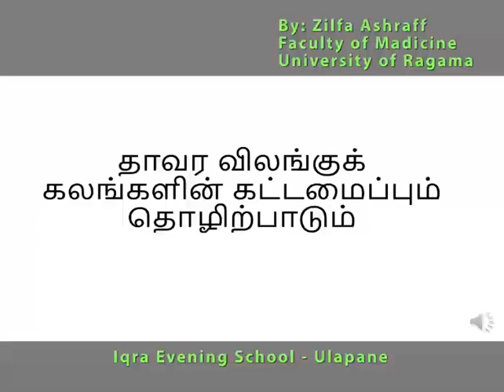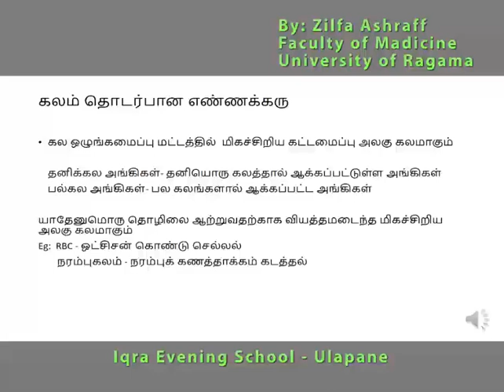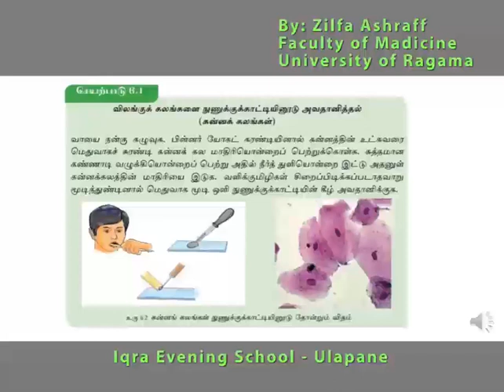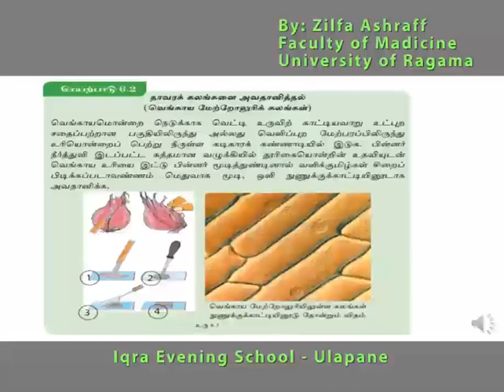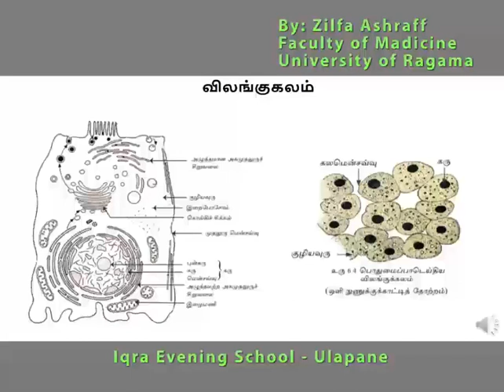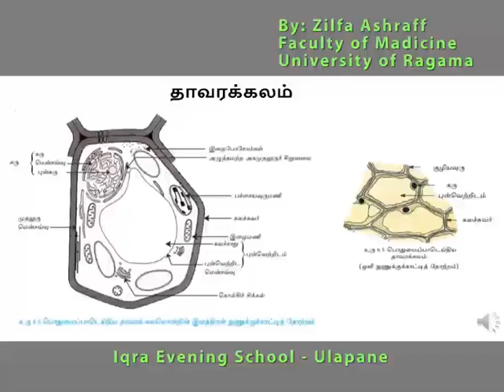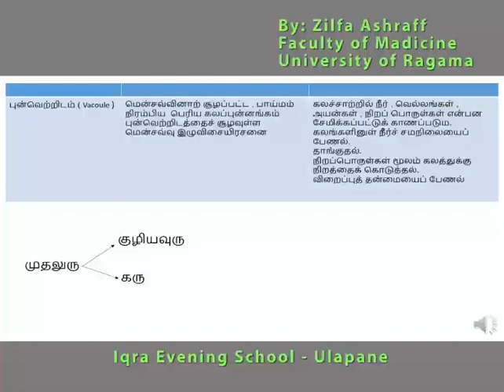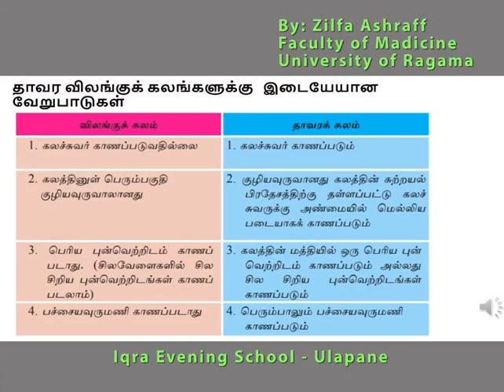விஞ்ஞானம்|தரம் - 10| தாவர விலங்குக் கலங்களின் கட்டமைப்பும் தொழிற்பாடும் |பகுதி - 01|IES – ULAPANE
விஞ்ஞானம்|தரம் - 10|அத்தியாயம் - 06| தாவர விலங்குக் கலங்களின் கட்டமைப்பும் தொழிற்பாடும் |பகுதி - 01|IES – ULAPANE